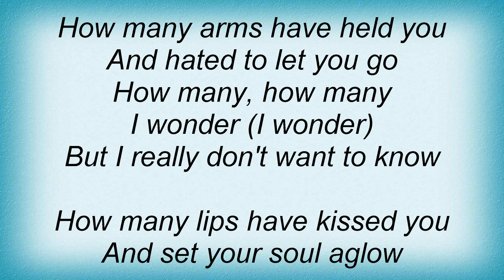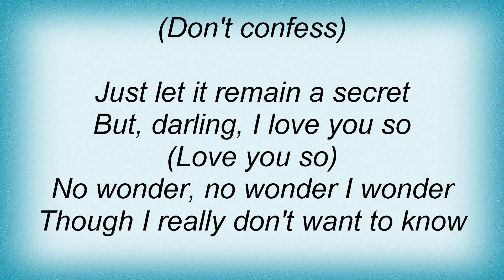Esther Phillips - I Really Don't Want To Know Lyrics